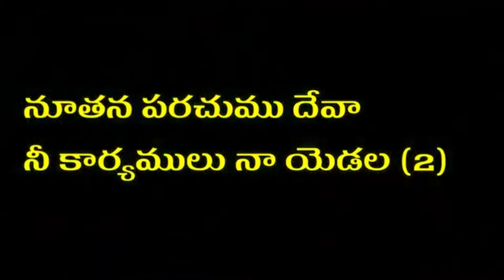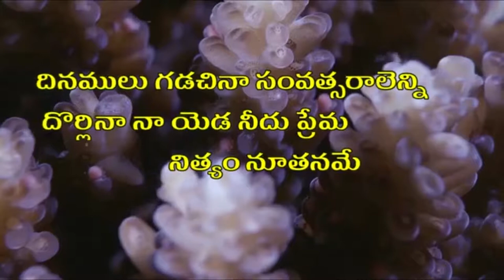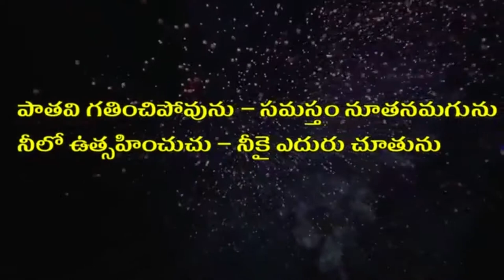LOKESH GARU 1 12 2018 అంశం : ఏమి లేకపోయినను యెహోవా యందు ఆనందించుము